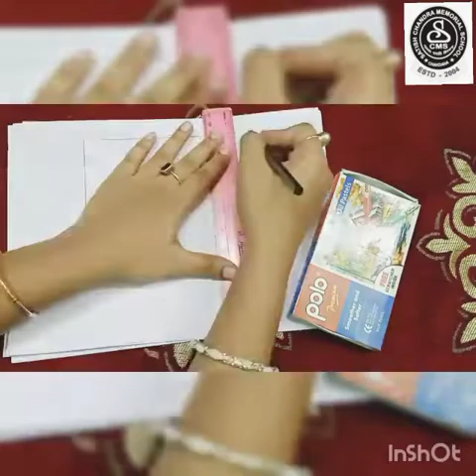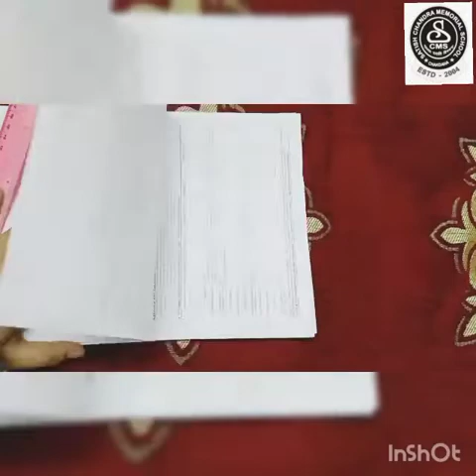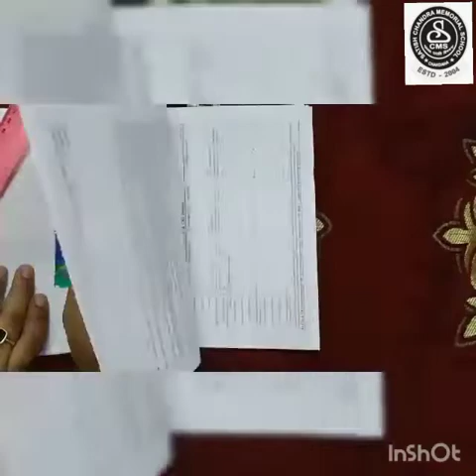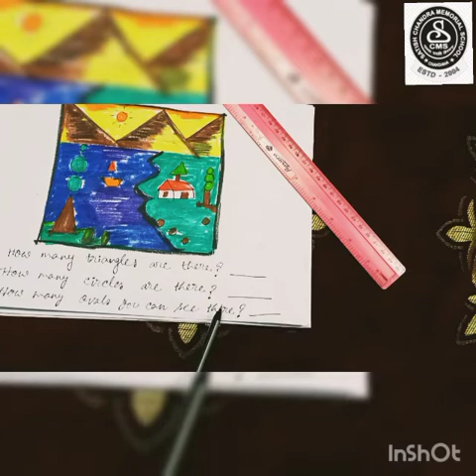Activity/Maths/Shapes/CBSE/U.K.G.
Activity on Shapes